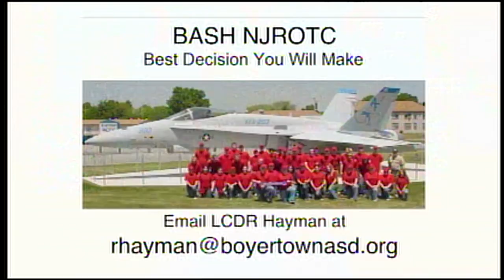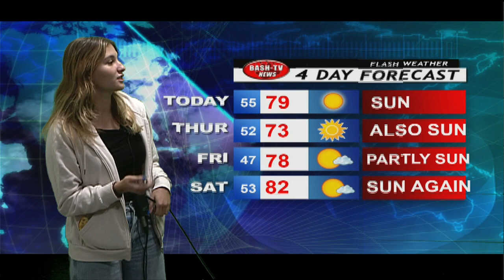BASH-TV News: 9-14-22